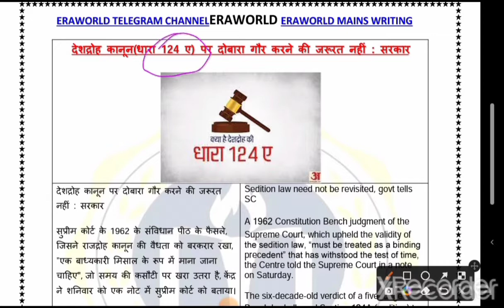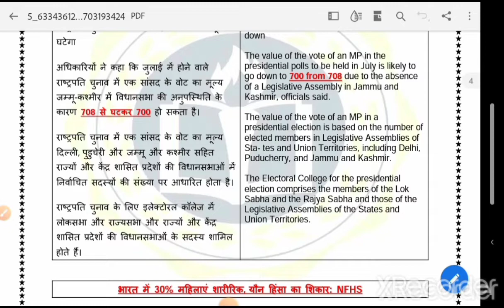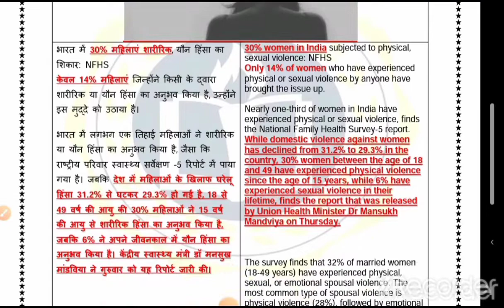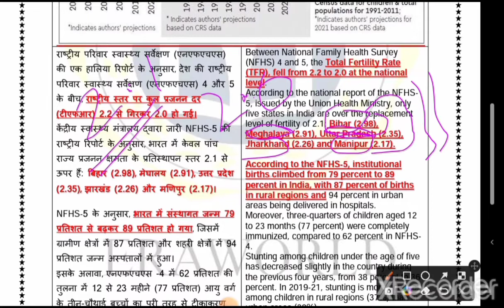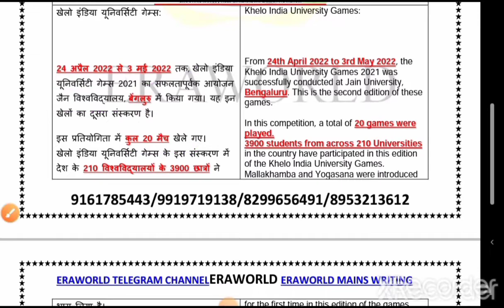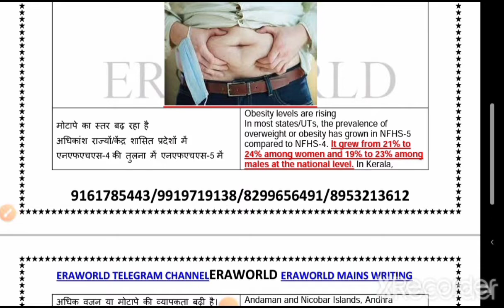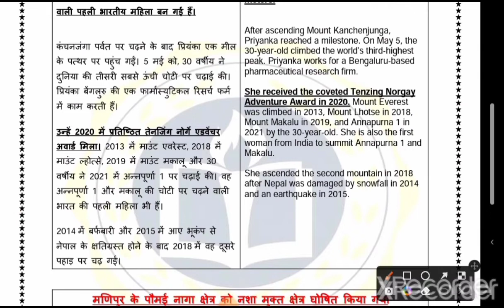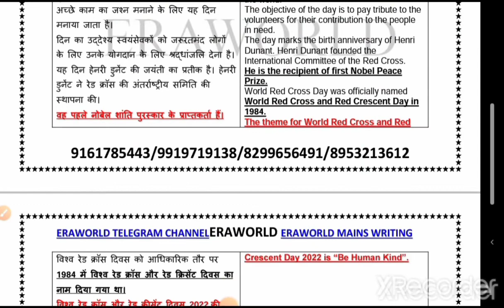08 & 09 MAY 2022 CURRENT AFFAIRS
ISS VIDEO ME HM 08 MAY AND 09 MAY 2022 KE CURRENT KO BTYA GYA HAI AAP VIDEO JARUR DEKHYE